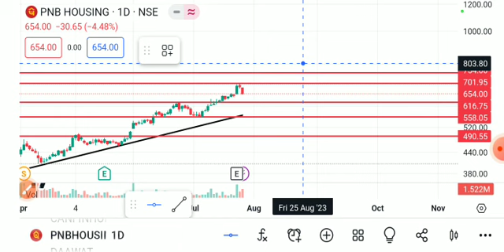PNB HOUSING SHARE LATEST NEWS TODAY,PNB HOUSING SHARE ANALYSIS,PNB HOUSUNG SHARE TARGET,PNB HOUSING